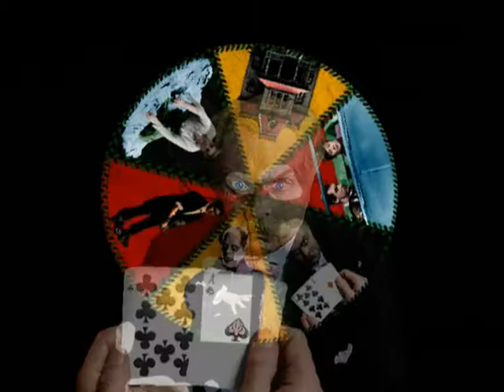Seasider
This track is entitled Seasider and features on the Mabuses' Mabused album. More of these madcap animations can be found